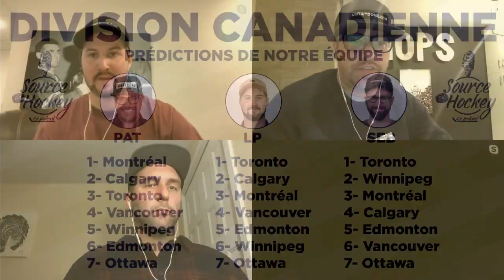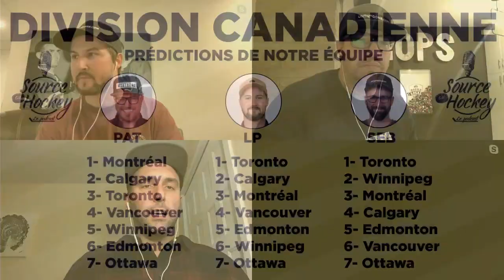SDH Live 26 octobre 2020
Top 5 - No trade pour LP.
On fait nos classements si division Canadienne il y a.